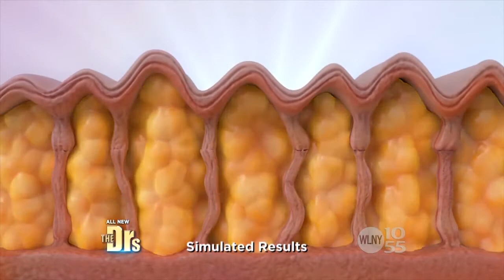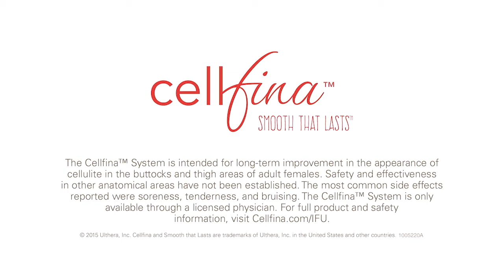Get Rid of Cellulite with Cellfina - The Doctors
Now you can get rid of cellulite with the only long-term FDA approved procedure with just one treatment. Cellfina is a minimally invasive outpatient procedure performed with local anesthesia in as little as 30 minutes. Available at Southwest Plastic Surgery in El Paso.